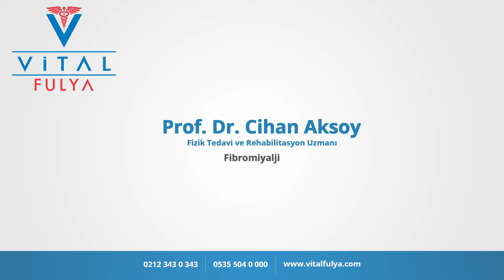Fibromiyalji - Prof. Dr. Cihan Aksoy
Prof. Dr. Cihan Aksoy ''Fibromiyalji ' hakkında bilgiler veriyor.